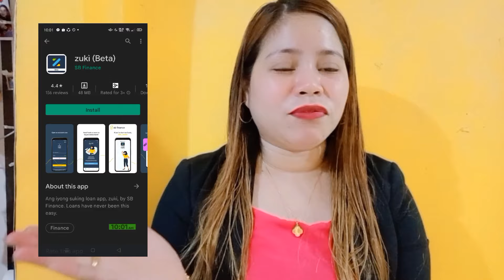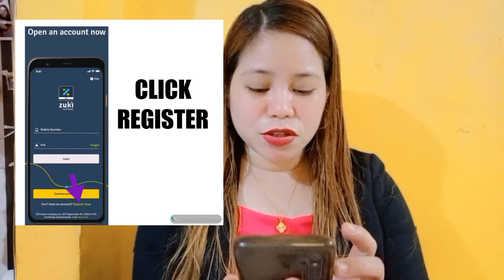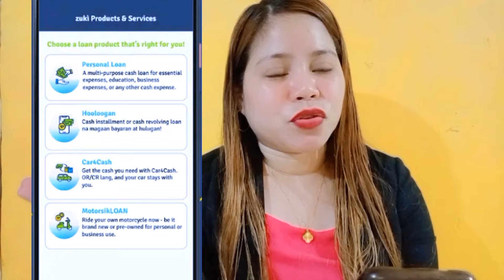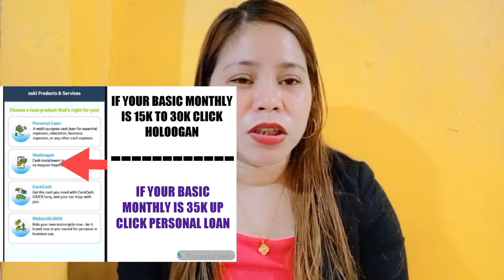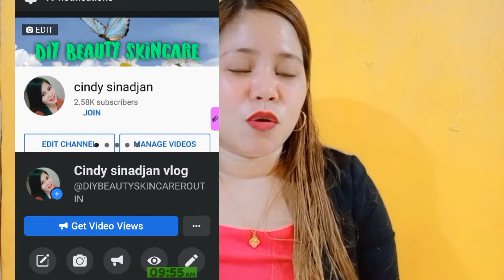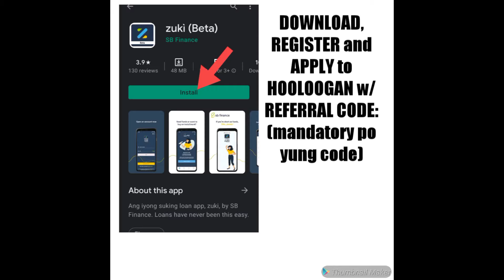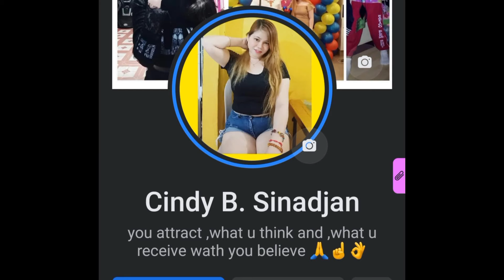ZUKI (BETA) SB FINANCE, BAGONG APPS FOR SECURITY BANK LOAN,PAANO MAG APPLY NG SB LOAN, PANOORIN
Diy pampaganda,super effective, for beauty products

Hi maam sir my bagong apps si security bank loan kung saan dun na mag fill up sa bagong apps nila

FB:Cindy B. Sinadjan